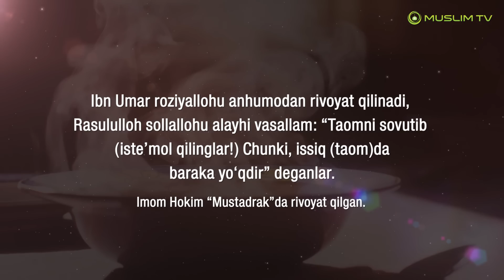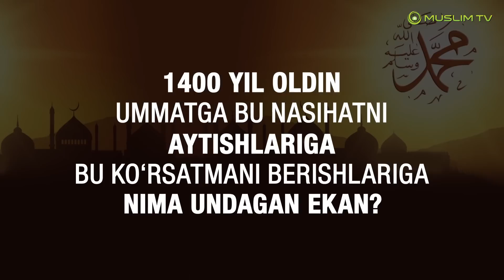Issiq taomda baraka yoʻq!